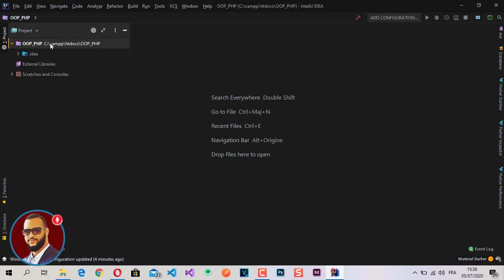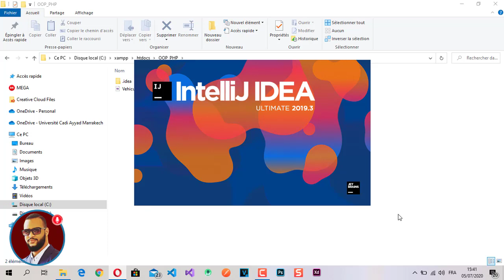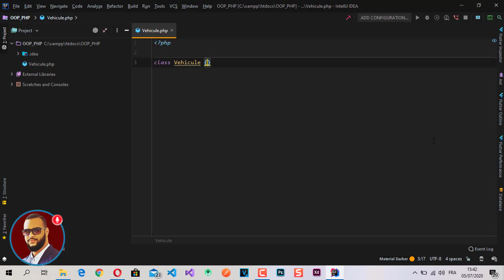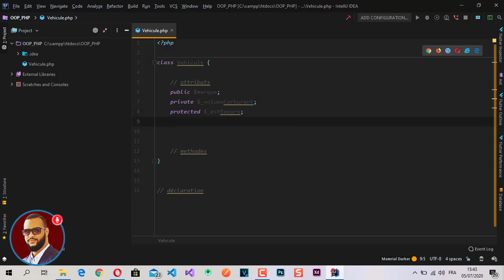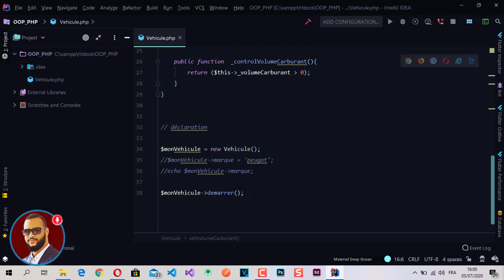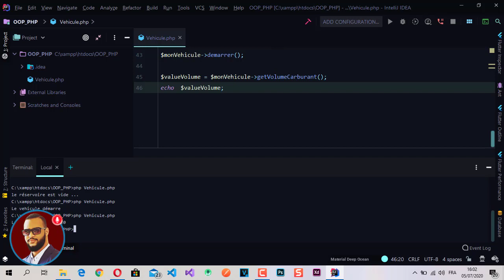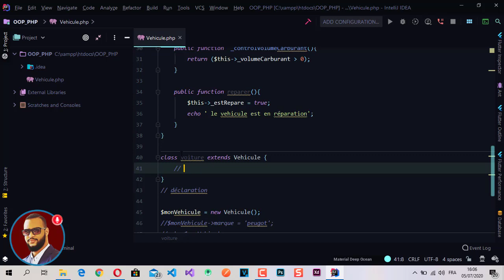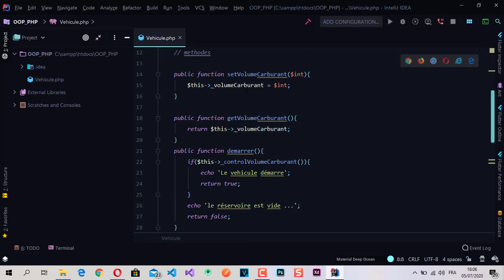OOP PHP darija - Creating classes, properties , methodes // 01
PHP darija , PHP OOP , POO PHP , learn php , php in darija